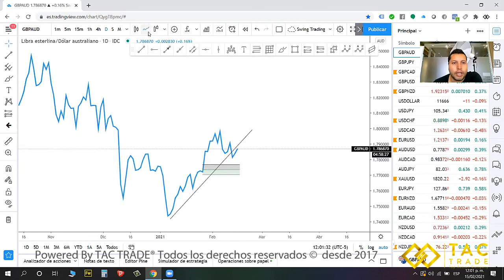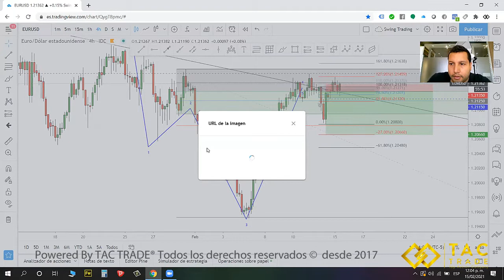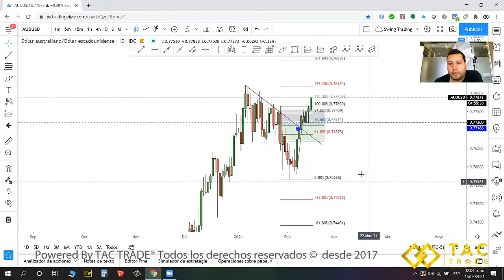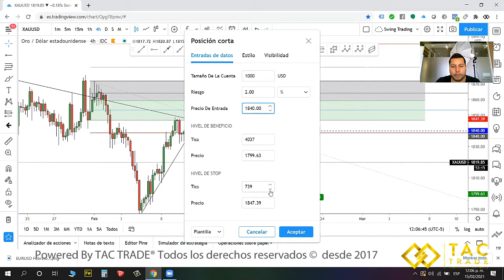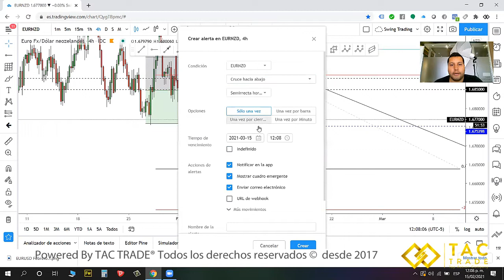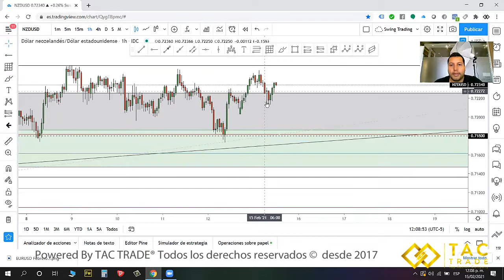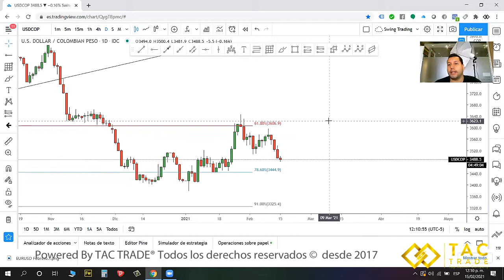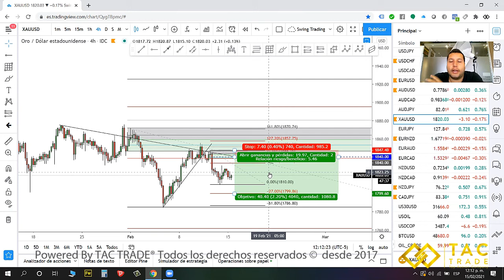Análisis Semana 15 Febrero 2021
Análisis Forex, oportunidades de inversión todas las semanas en nuestro canal de youtube